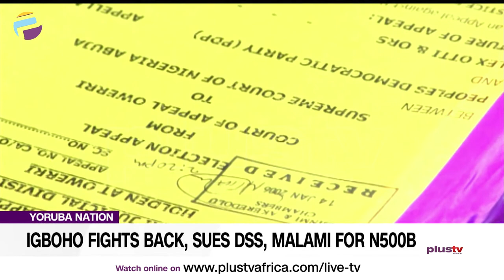Igboho Fights Back, Sues DSS, Malami For N500b | NEWS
The embattled Yoruba nation campaigner, Sunday Adeyemo a.k.a. Igboho has made good his threat to sue the federal authorities over the July 2 raid of his Sooka, Ibadan residence by operatives of the Department of State Security (DSS).